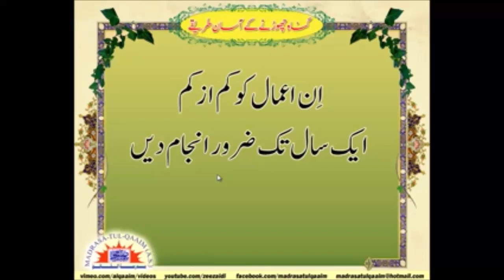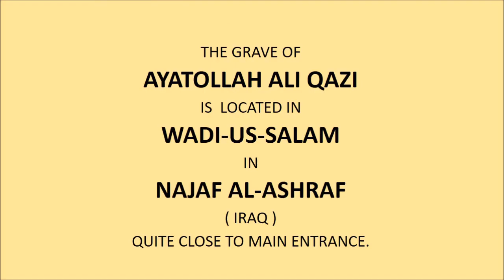GRAND AYATOLLAH ALI QAZI'S STATUS - As Described By Eminent Ayatollahs